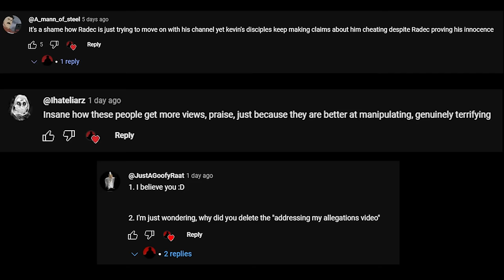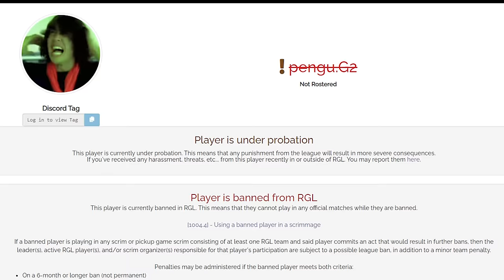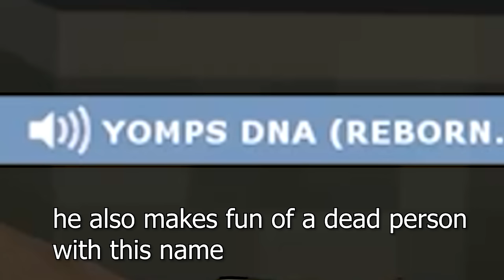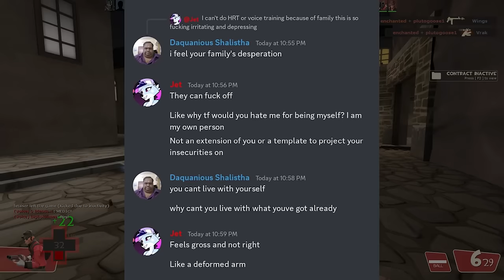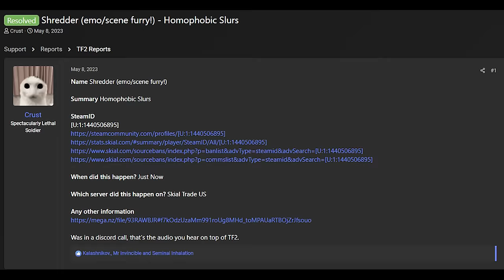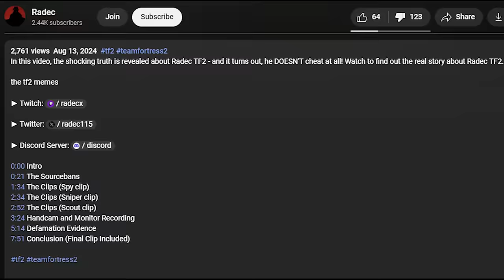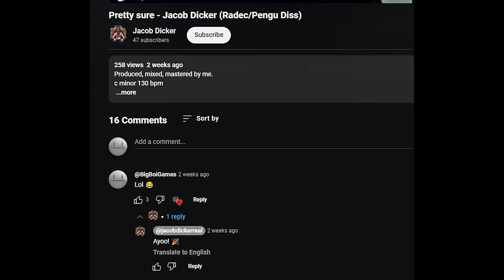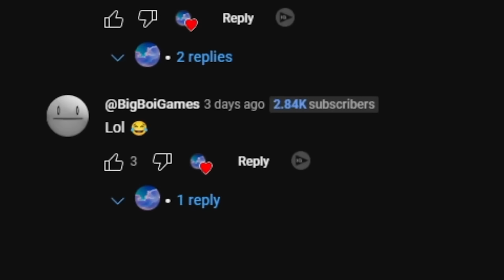Team Fortress 2's WORST Youtuber tried to call me out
I responded to the wild accusations thrown at me from TF2’s worst Youtuber and provide even more evidence towards the fact that he is a closet cheater and is genuinely a very terrible vindictive person who lies through his teeth and hides evidence in order to preserve his crumbling reputation. This will be the last actual expose video I make on him and don’t plan to make any more response videos on this whole petty drama.

🕒Time Stamps ▼
0:00 Intro
1:10 Cheating PT2
5:26 Toxicity
11:43 Responding to a response